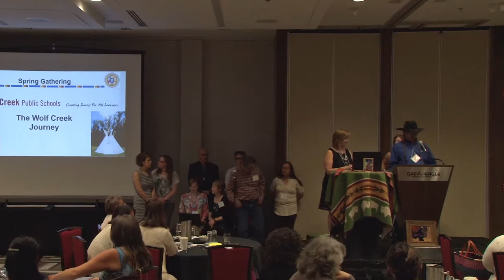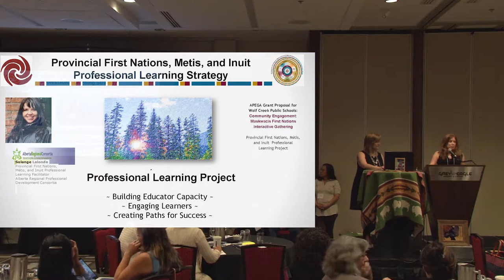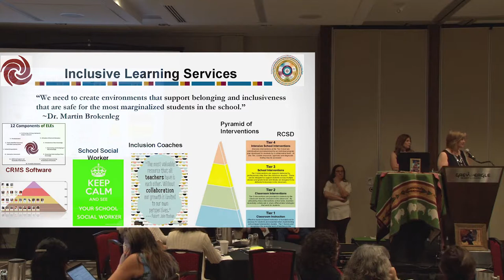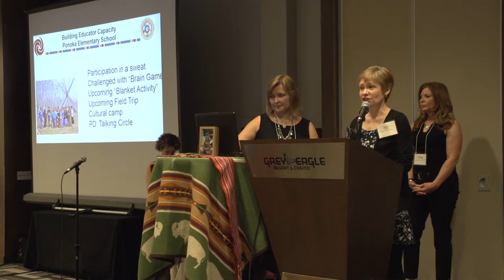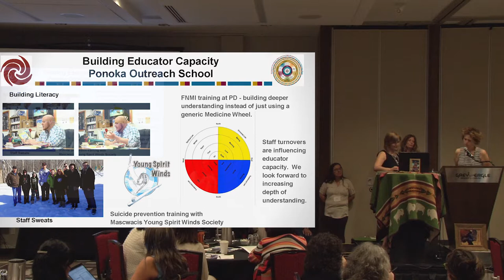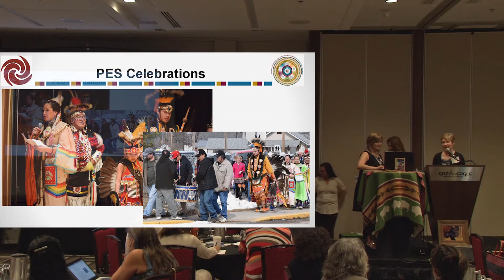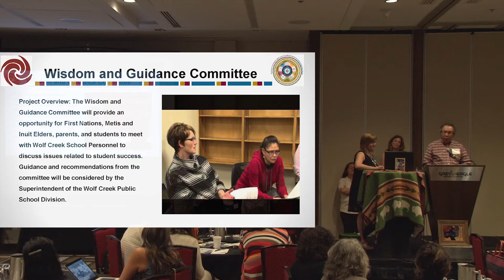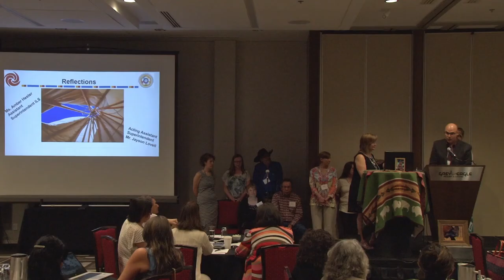2016 Spring Gathering Presentation, Wolf Creek School Division